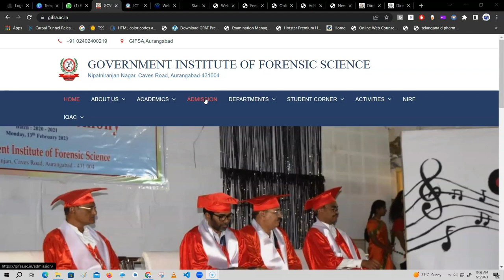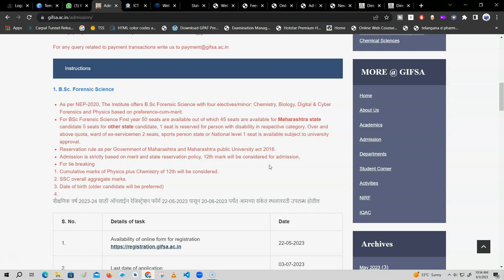BSc Forensic Science Admission Government College Aurangabad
Government Institute of Forensic Science Aurangabad Admission Process 2023-24

bsc forensic science admission process 2023,bsc forensic science admission process 2022,bsc forensic science admission process 2022 in maharashtra